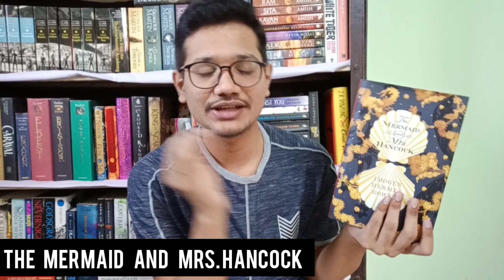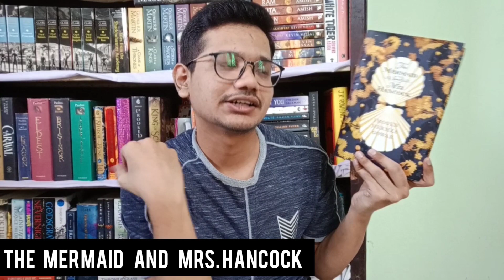Surprising books of 2020 : 2020 Reading wrap up : THE BOOK DRAGON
Today I'm bringing you my most surprising reads of 2020. i didn't expect to love these books as much as love them now!

The BFG - Roald Dahl
Little women - Louisa May Alcott
An American marriage - Tayari Jones
Pride - Ibi Zoboi
Release - Patrick Ness
The mermaid and Mrs. Hancock - Imogen Hermes Gower
This is going to hurt - Adam Kay
Finding Audrey - Sophie Kinsella
Dark places - Gillian Flynn
The rest of us just live here - Patrick Ness
The mortal instruments - Cassandra Clare
The infernal devices - Cassandra Clare
The Bane Chronicles - Cassandra Clare, Sarah Rees Brennan, Maureen Johnson
Tales from the shadowhunter academy - Cassandra Clare, Sarah Rees Brennan, Maureen Johnson